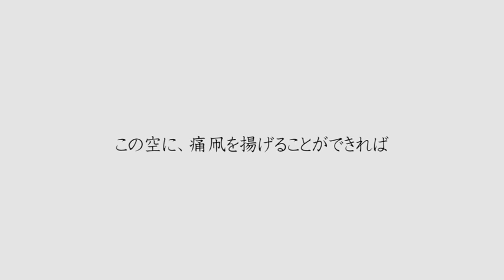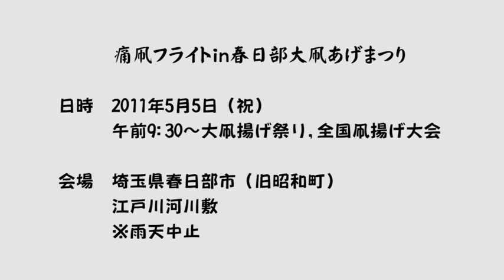痛凧フライト in 春日部大凧あげ祭り 2011 告知動画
2011年５月５日(祝)午前9時30分より、埼玉県春日部市（旧，庄和町）江戸川河川敷で開催される大凧あげまつり内、全国凧揚げ大会にて「痛凧」あげを行います。大凧あげたい会内で痛凧あげを行うのは、今回で４回目。今年は、東日本大震災の被災者を元気付けるような凧を揚げることを予定しております。

痛凧って何？っていう方は、「痛凧連合」で検索するか、以下のWebページをごらんいただければと思います。